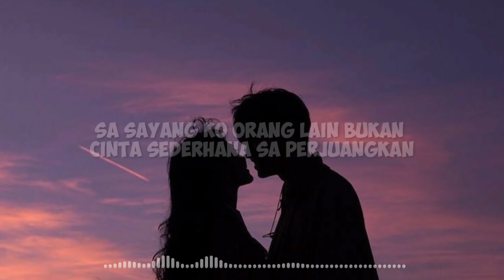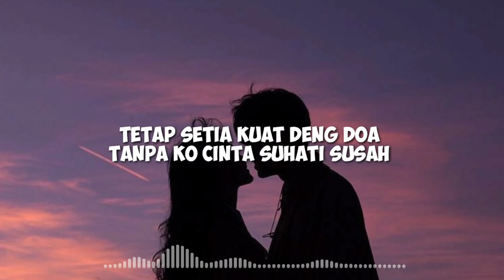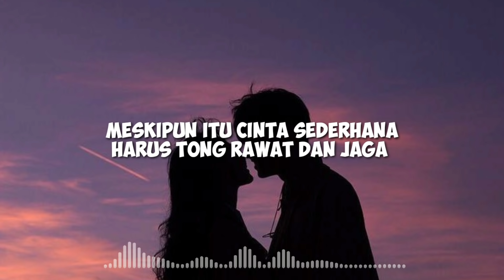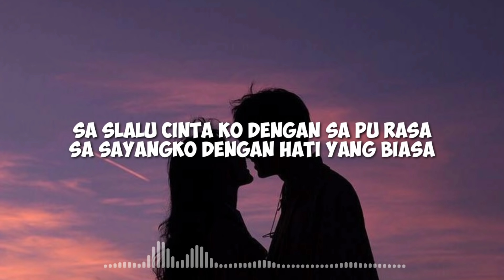CINTA SEDERHANA - Last gank ft. Ander boy x Zone voice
SEDERHANA - Last gank ft. Ander boy x Zone voice

Lyrics :

SA SLALU CINTA KO DENGAN SA PU RASA
SA SAYANGKO DENGAN HATI YANG BIASA
SA SAYANG ORANG LAIN BUKAN
CINTA SEDERHANA SA PERJUANGKAN

KOPERCAYA SA PUJANJI.
KARNA INI SAMUA SA PU HATI...
OOHHH JANJI.. SAMPAI CINCIN SINGGAH DI JARI. OOO..UUHH...YEEEE

RAP*
SAYANG SA TRAKAN BERPALING KARNA  KO TU SANG PEMILIK
HIDUP TERASA MEMBAIK YAKIN PASTIKAN CINTA JAGA BAIK
SPERTI BULAN NAIK DAN BERSINAR
CERAHKAN BUMI DENG DIA PUNG CAHAYA
SA PUCINTA KE KO TRAKAN MO PUDAR
KARNA SA SAYANGKO TU DENGAN RASA

AAHH.. CUKUP TERAKHIR CUMA KO SAJA DIHATI

SATU LANGKAH SAJA TRAKAN MENYINGKIR
SA DENGAN KO PUNYA RASA NIKMATI
JANGAN DENGAR SETAN BISIK DIKIRI
ANGGAP SAJA ANGIN LEWAT DAN JAUH PERGI

SAYA CUMA ORANG BIASA
TAPI JANG RAGU SOAL CINTA
KO AKAN SELALU SA JAGA
DENGAN SA PU RASA YANG ADA
TETAP SETIA KUAT DENG DOA
TANPA KO CINTA SUHATI SUSAH
CINTA BIASA KO TERIMA
PERCAYA SA KO BAHAGIA

KOBAGAI PELANGI HIASI HARI
PEGANG TU JANJI JANG KO INGKARI
SA TIDAK BERHENTI TRUS SA JALANI
TRIMA KASIH KO SU DATANG LENGKAPI YEEE
TUTUP MATA DAN COBA KO DENGARKAN
CURAHAN INDAH INI YANG SA BERIKAN

REFF**
SA SAYANG KO RANG LAIN BUKAN

KOPERCAYA SA PUJANJI.

OOHHH JANJI.. SAMPAI CINCIN SINGGAH DI JARI.

RAP*
BUKAN YANG LAIN SA TRA BERMAIN
AMIN KAN ITU JIKA KAU SETUJU
SAYANG DENG KO DENGAN CINTA YANG ADA
ORANG MISKIN JUGA PUNYA CERITA
MESKIPUN ITU CINTA SEDERHANA
HARUS TONG RAWAT DAN JAGA
CINTA BUKAN MAIN DRAMA PERASAAN HARUS SAMA

DAN MOMEN YANG PAS
PEGANG SA TANGAN JANGAN KO LEPAS
SAYANG CUMA KO HIDUP DENGAN KO TO
SLALU DENGAN KO POLO DENGAN KO TO

SAYANG JAGA SA PUNG RASA
JANGAN KO BERPALING KARNA BOY MASIH ADA

DANKE SAYANG SU TERIMA SA PU CINTA APA ADANYA
BANYAK KEKURANGAN SA PUNG HIDUP YANG SEDERHANA
TULUS BAKU SAYANG HARTA BUKAN JADI PANDANGAN
APAPUN YANG TERJADI KO TETAP SA PERJUANGKAN

SOAL CINTA DAN SAYANG SUMPAH SA JAGA SEMUA
SA TRA PUNYA BANYAK HARTA BUAT KO BAHAGIA
YANG SA PUNYA HANYA CINTA BIASA SEDERHANA
TAPI YAKIN HATI SAJA GAS SAMPAI DIHARI TUA

KOPERCAYA SA PUJANJI.

KOPERCAYA SA PUJANJI.

pak presiden aku mencintai rakyat mu